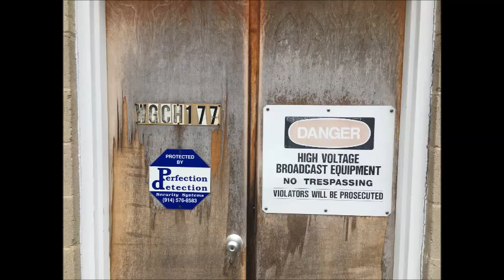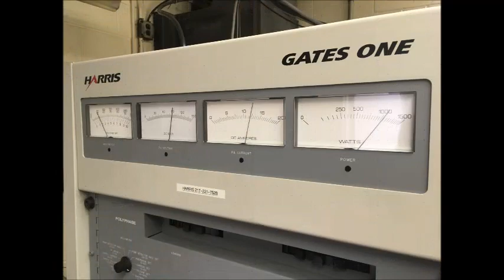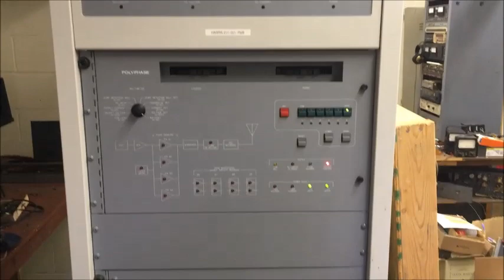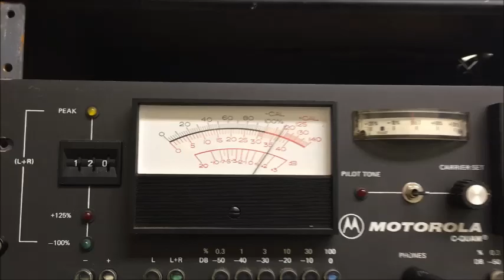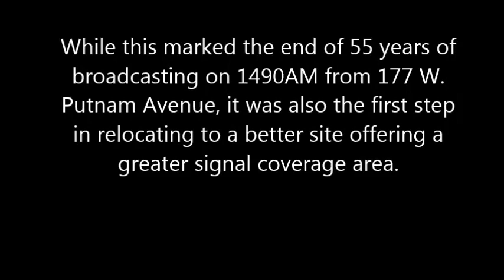WGCH 1490 AM Sign Off From 177 W. Putnam Avenue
WGCH Radio has broadcast on 1490 AM with a 1000 Watt signal originating at 177 West Putnam Avenue in Greenwich, Connecticut since September 14, 1964.

December 30, 2019 was the date that ended 55 years of transmissions from this site. With new technology and updated goals, WGCH has plans to return to the air from a new transmitter site, providing better coverage to the service area than was possible from the original site.

This video shows some of the scenes from that day with a recording of the final minutes of broadcasting from 177 West Putnam Avenue.